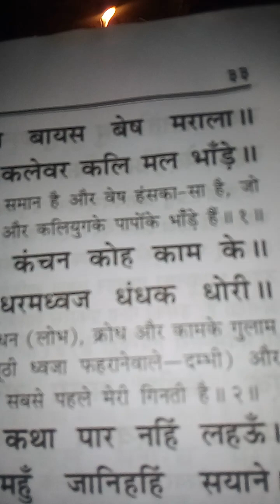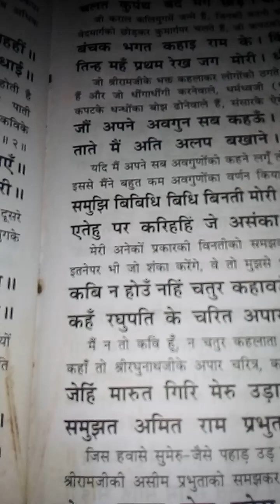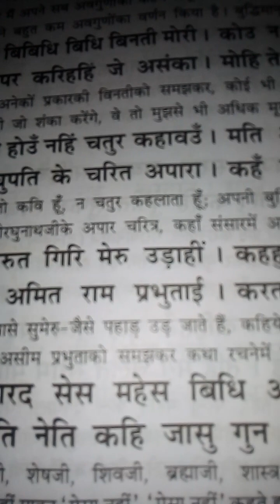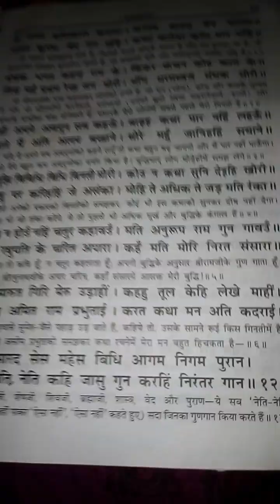Ramayen : Ramayan padho badhte kram me sukhi family... (2)